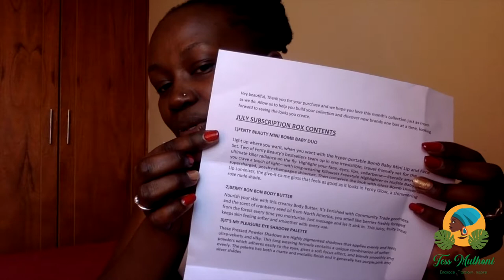I won the Bandari beauty Subscription box | Tess Muthoni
F I N D   M E   O N   M Y    S O C I A L

Film -  Quick timer player
Edit - iMovie